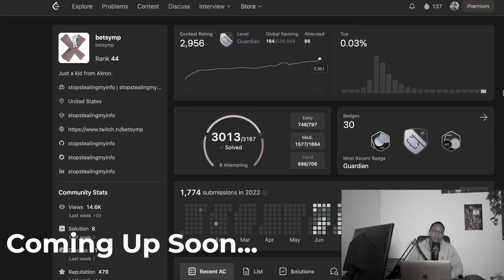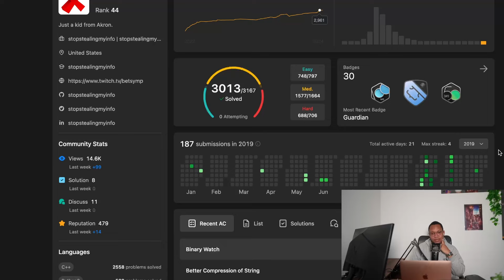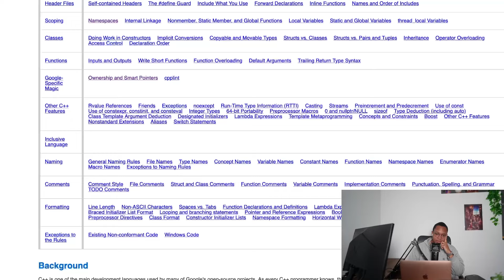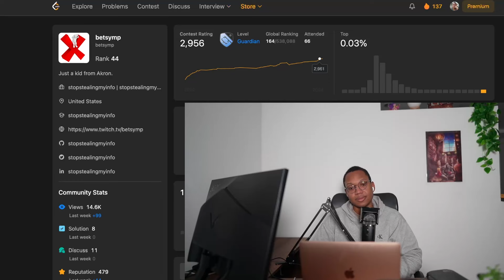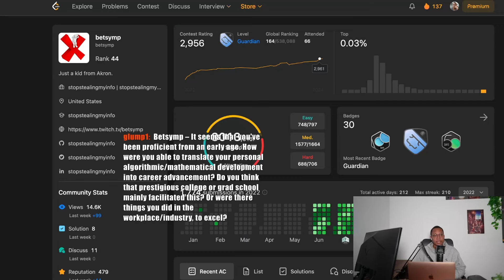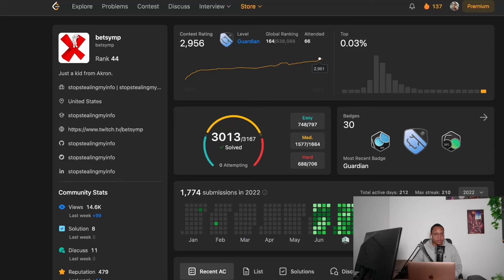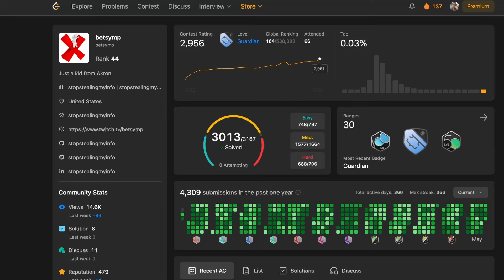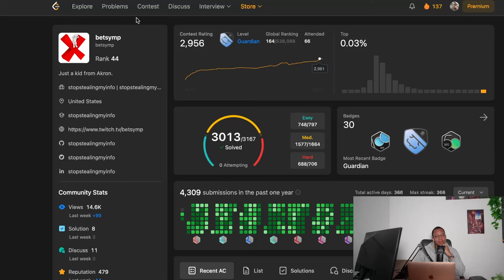He Solved Every Leetcode Problem (Google, HFTs, Does Leetcode Matter?)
I placed 320 / 25,000 contestants on Leetcode contest 2 months ago. This placed me at around top 1.6% in the world.

Even 1 year ago, I was around top 50% in the world. I started livestreaming myself practicing everyday and now I'm slowly reaching top 1% in the world.

I still have a very long way to go to top 1%, but it's great knowing that all the practice pays off.